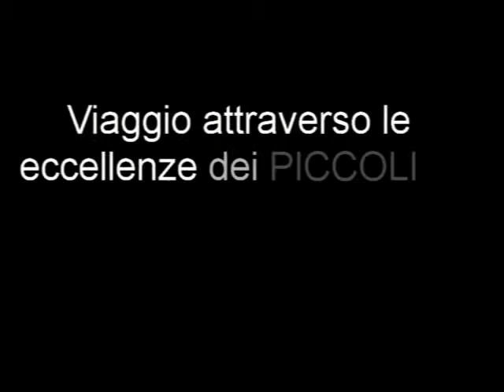Enoteca Online - La Source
Val d'Aosta estrema.
Enoteca Online: Stefano Celi racconta LA SOURCE e le difficolta' di una viticoltura di montagna